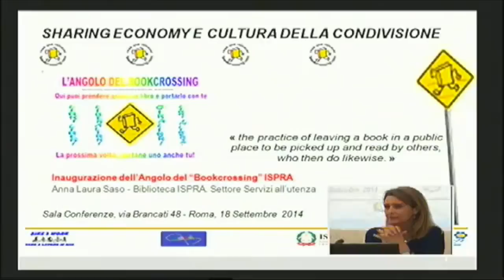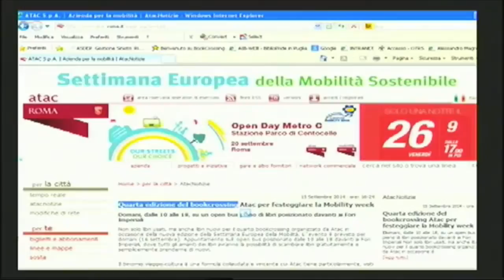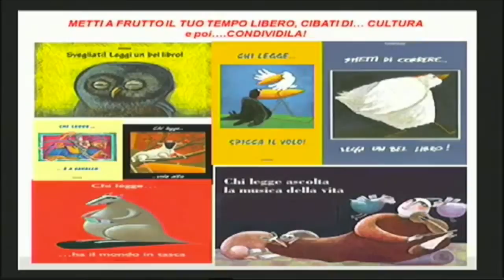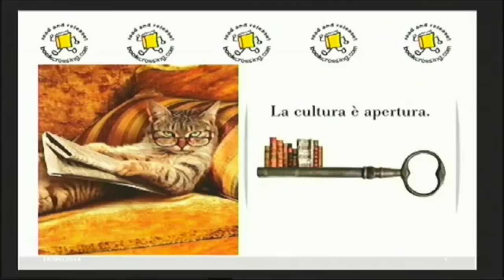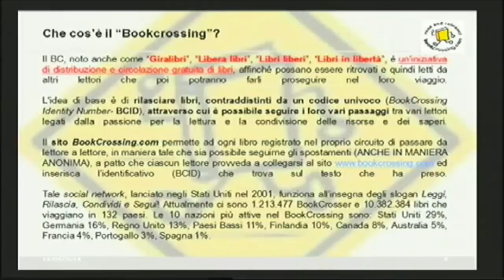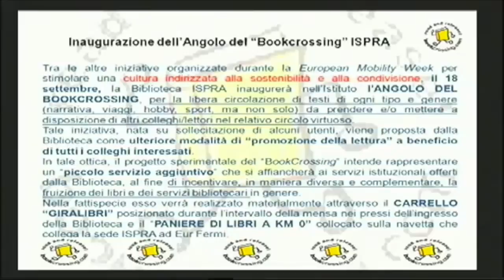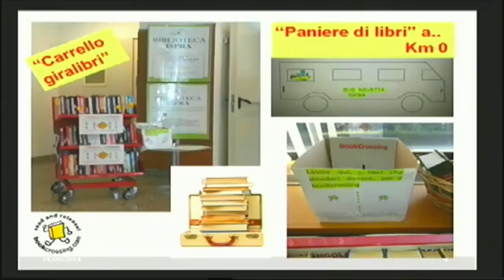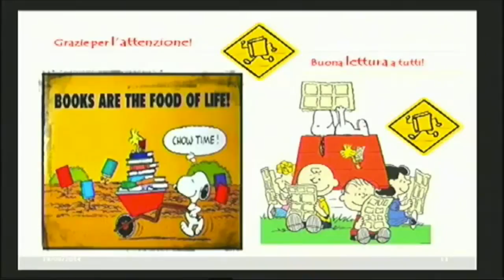Annalaura Saso (ISPRA): Progetto sperimentale della biblioteca ISPRA di Bookcrossing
Intervento al convegno del 18 settembre 2014 dal titolo "Le nostre strade, la nostra scelta"